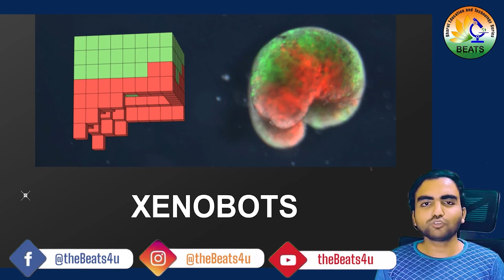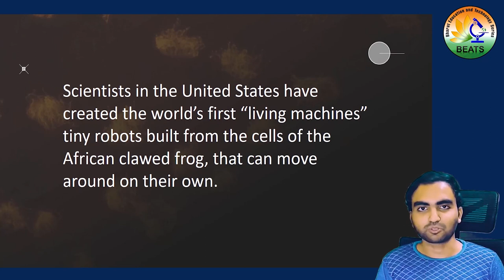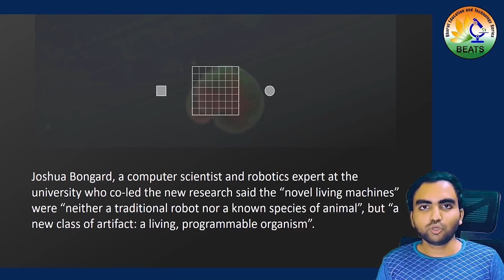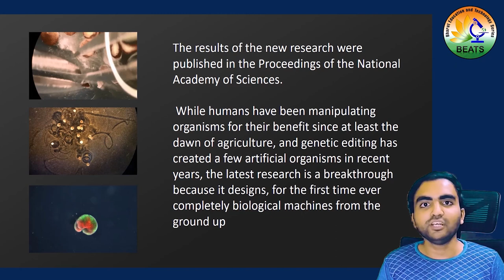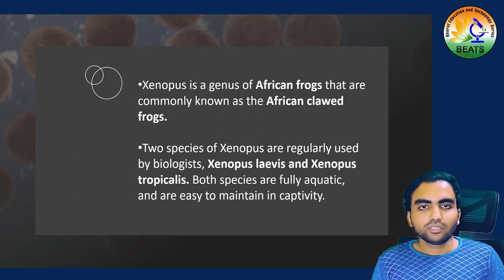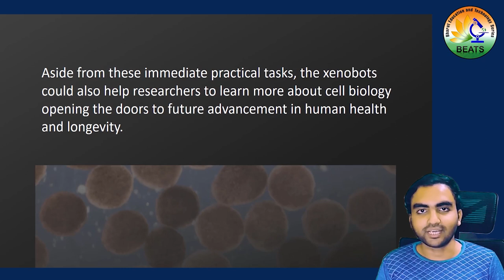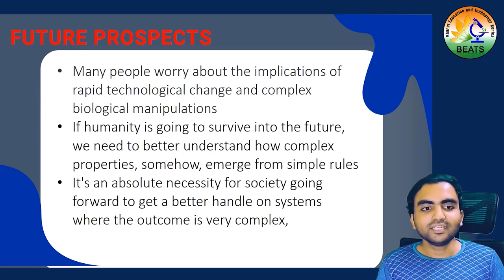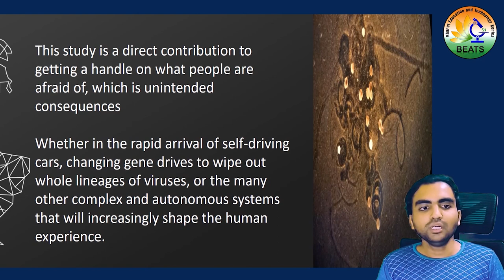Must Watch A Video on Xenobots - Shahbaz Syed on Future Technology Series